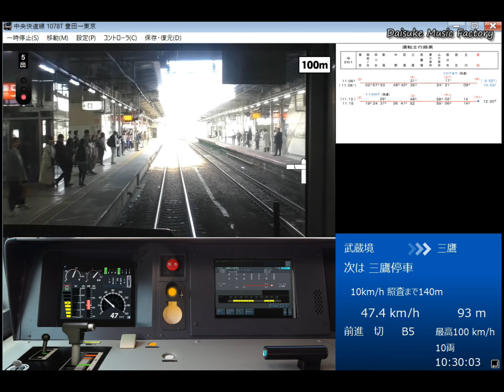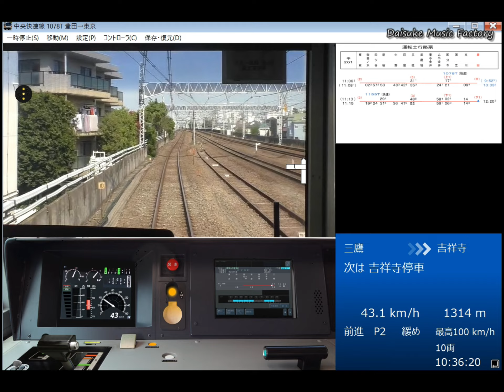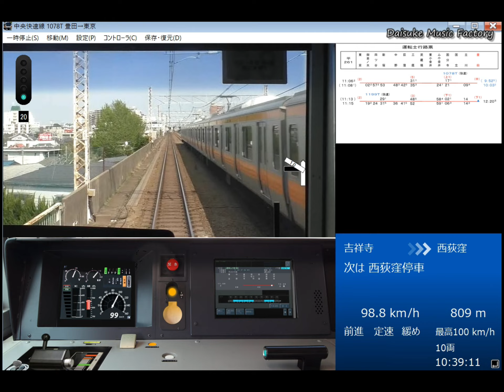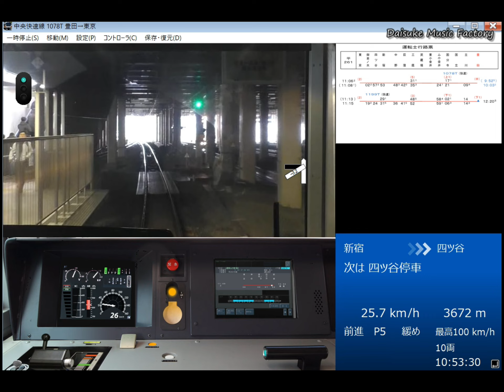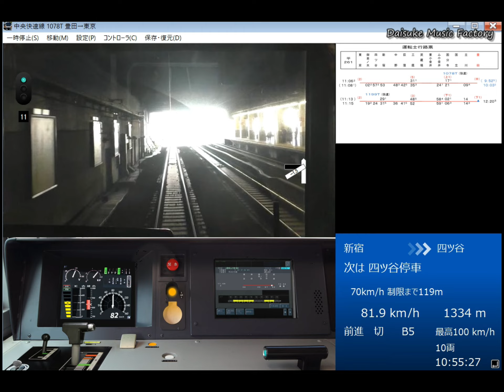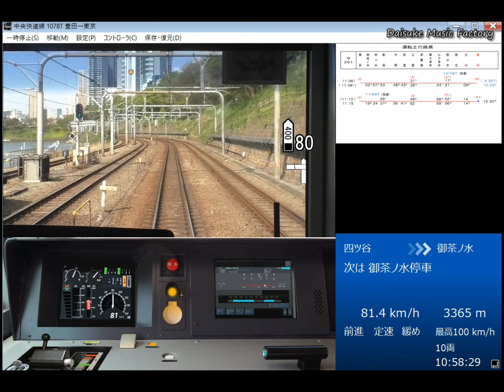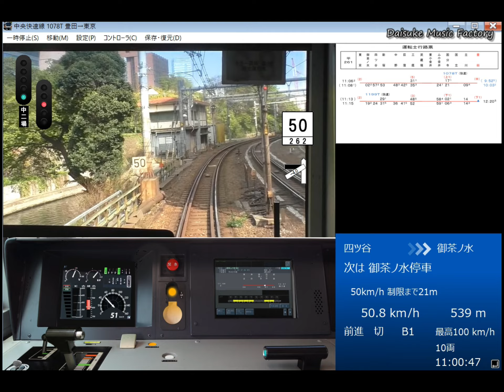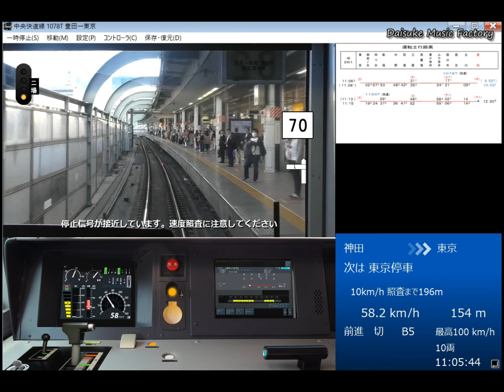【鉄道運転シュミレーター】中央快速線 E233系 平日快速 豊田⇒東京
ゲーム詳細：第一閉塞進行！

グリーン車組み込み12連化と大きな変化を迎える中央快速線、12連化工事が始まる前の風景をご堪能下さい。

豊田 0:00~0:48
日野 3:13
立川 6:21
国立 9:35
西国分寺 12:04
国分寺 14:19
武蔵小金井 20:59
東小金井 23:18
武蔵境 25:27
三鷹 27:42
吉祥寺 35:06
西荻窪 37:32
荻窪 39:51
阿佐ヶ谷 41:58
高円寺 43:58
中野 45:58
新宿 49:59
四ツ谷 54:20
御茶ノ水 59:05
神田 1:01:36
東京 1:03:34